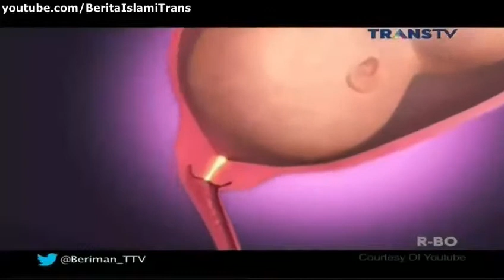Berita Islami Masa Kini - Anak Pancingan dalam Islam